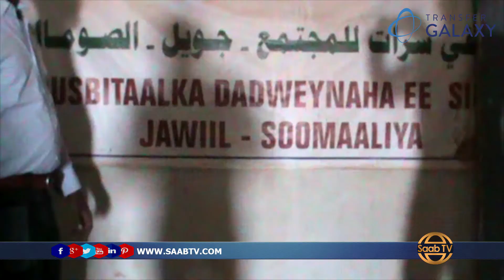Wasiirka Caafimaadka Maamulka Hirshabeele Ayaa Kormeer Ku Maraya Qaybo Ka Mid Ah Gobolka Hiiraan